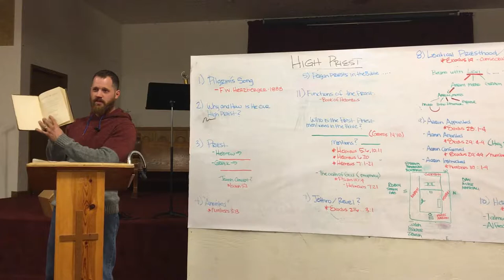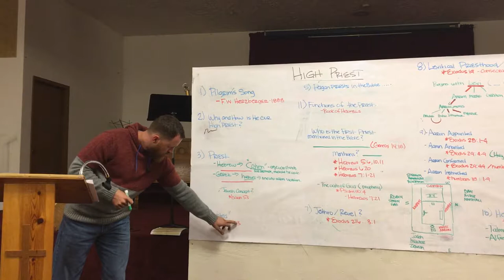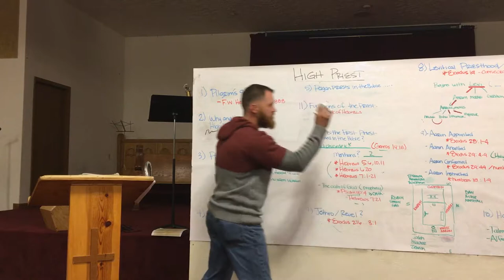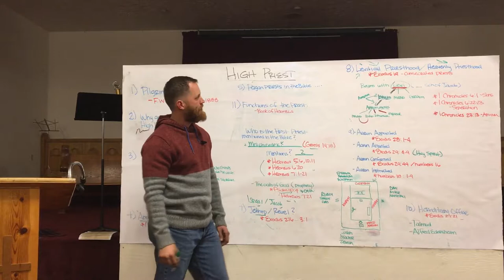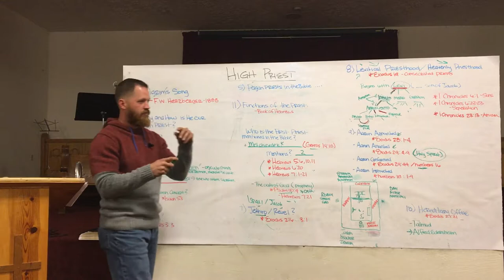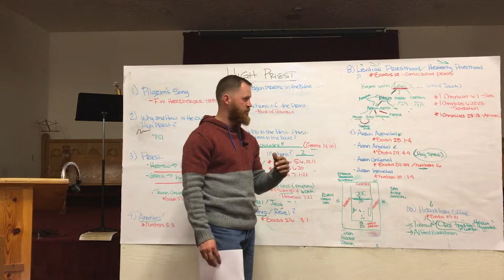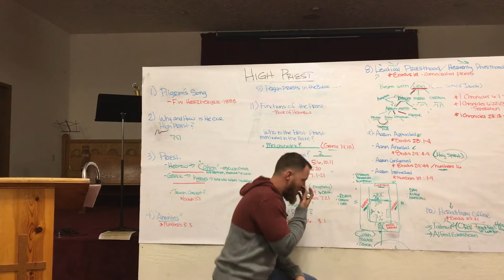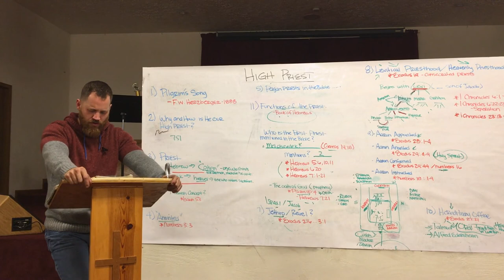High Priest part I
This is part 1 on a series about the High Priest. Taught at Temple Baptist Church in Three Rivers, Michigan on 10/25/2017